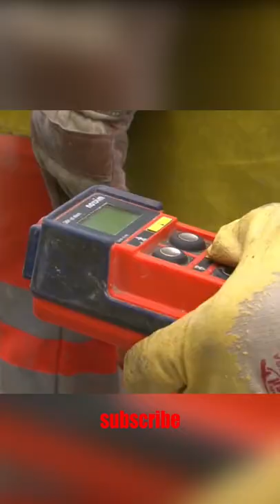Heavy Vehicles Transport on the cable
Latest technology,
worlds modern
best
top
amazing
beautiful
Heavy recovery
Heavy Equipment
Major Civil Construction Equipment
Road construction equipment
Construction Equipment
Heavy Machinery
Construction heavy machinery
machines manufacturer
manufacturing machinery
Maintenance machinery
Maintenance Equipment
agriculture machine
harvester machine
farming machine
powerful machines,
most powerful machines
rescue OPration
Forestry Equipment Maintenance
Forestry Equipment
Amazing Forest Machines in the World
forest machines,
forestry machinery,
wood machinery,
forestry machines,
wood machines,
working machines,
forestry mulcher machine,
forest clearing machines,
forestry cranes,
forest cutting machine,
harvesters,
machine working,
cutting big tree machine,
top forest machines,
top 10,
top10 files